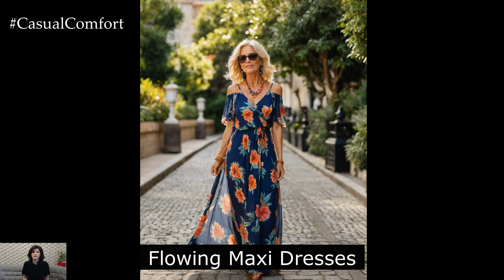Elegant Summer Outfit Ideas for Women Over 60 | Stylish and Age-Defying Looks | 2024 Fashion Trends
Stay chic and comfortable this summer with our elegant outfit ideas tailored for women over 60. In this video, we explore sophisticated and stylish ensembles perfect for warm weather, including flowy dresses, lightweight linens, and classic accessories. Discover how to mix and match pieces to create looks that are both age-appropriate and fashion-forward. Learn tips on selecting flattering cuts, choosing breathable fabrics, and incorporating timeless accessories to enhance your summer wardrobe. Perfect for any occasion, these outfits will keep you looking fabulous all season long.
For your comfort:
Classic Linen Elegance 00:01:00
Flowing Maxi Dresses 00:01:54
Elegant Jumpsuits 00:02:48
Casual Chic 00:04:18
Effortless Evening Glamour 00:05:06
Timeless White 00:05:54